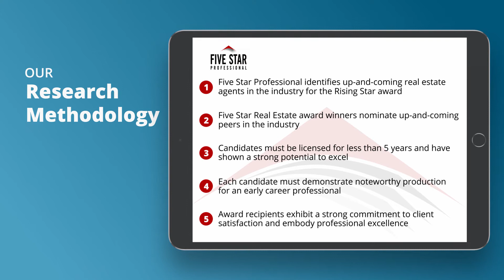2020 Denver Five Star Rising Star Madison Community Kissel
Madison Community Kissel wins the 2020 Five Star Rising Star Award! Five Star Rising Star Real Estate Agents represent up and coming real estate agents who, with less than five years experience, embody professional excellence and exhibit superior customer service. Winning agents are selected as a result of a rigorous and objective research process. For any market, each year’s field of winners represents no more than 7% of agents within the market.